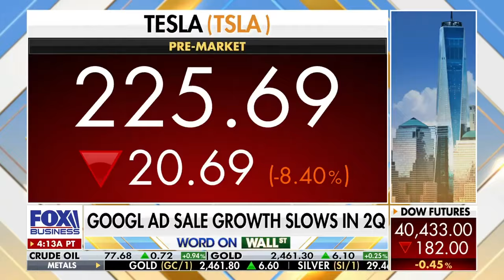Artificial Intelligence? Or, Artificially Inflated? Ryan Payne on foxbusiness